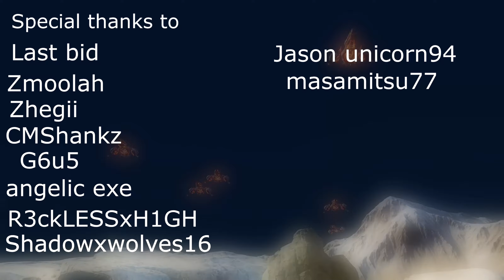Maethrillian Reclaimers Montage #1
Thanks to all the reclaimers joining me in the custom game to create these clips! :) Also thanks to everyone that has sended me clips! :)

 Sorry for inconsistent activity on my youtube channel, school takes alot of my time and i cant stay active everyday anymore! but im not leaving youtube! so stay tuned because more content will come !:)

Song :
The Angels Among Demons

Still reading the description? thats pretty hot